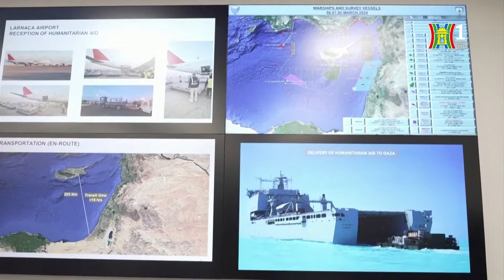Viện trợ cho Gaza: làm sao cho hiệu quả, giảm thiểu hỗn loạn? | Nhìn ra thế giới | Israel – Hamas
Trong bối cảnh người dân tại Dải Gaza đang đối mặt với nạn đói, nhiều quốc gia như Mỹ, Jordan, UAE đã thả hàng viện trợ từ máy bay xuống. Liên minh châu Âu và một số nước cũng lên kế hoạch lập hành lang hàng hải để vận chuyển hàng viện trợ từ đảo Síp đến Gaza, trong khi đó Mỹ thông báo sẽ xây cảng nổi tạm thời ngoài khơi bờ biển Gaza để tiếp nhận hàng viện trợ bằng đường biển. Nhiều tổ chức nhân đạo nhận định rằng những biện pháp này chỉ là hình thức và không mang lại hiệu quả, có thể gây thêm hỗn loạn.